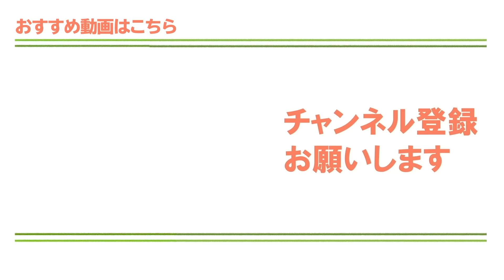ゴルフ初心者へ！スイングの基本を習得するためのポイント【ゴルファボ】【青山加織】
ゴルフ初心者がまず習得すべきスイングのコツをご紹介します！握り方、構え方、振り方、スイング一連の流れを人気プロゴルファー青山加織プロがレッスンいたします！ナイスショットのためには色々な注意点がありますが、まずはこれを試してみてください！

あなたに最適なスイングフォームに雛形はありません。体格、フィーリングなどによっても良し悪しが分かります。しかし、まずは基本となる動きを知ることで、何が自分に合って何が合わないのか、判断することができます。

どうやって振ればいいのか分からないゴルフ初心者はもちろん、ある程度経験を積んできたけど頭打ちを感じているゴルファーもぜひチェックしてみてください。スイングの基本に立ち返ることで、さらにスキルアップすることができるでしょう！

ゴルフ初心者はまずアイアンを練習しましょう！おすすめの練習法はこちら
【この動画を見た方におすすめの動画】

＊青山加織プロが運営するゴルフスタジオです

◆ウェブサイトはこちら↓記事でも配信してます！